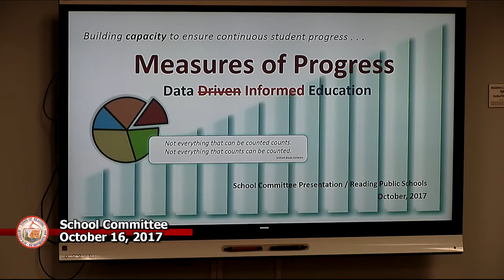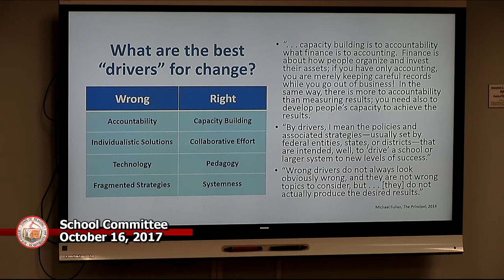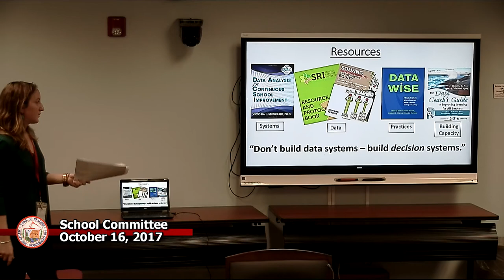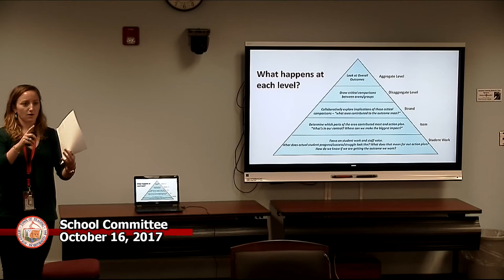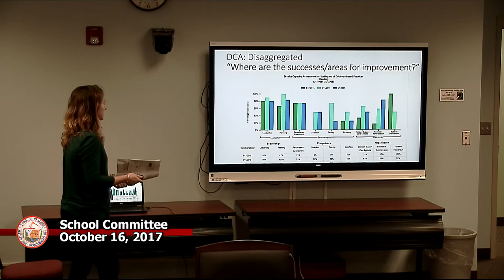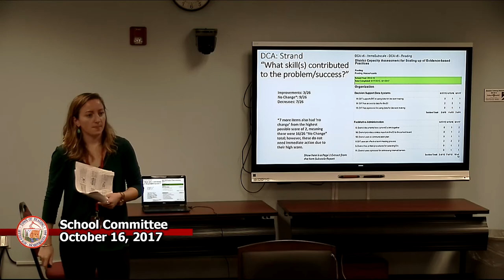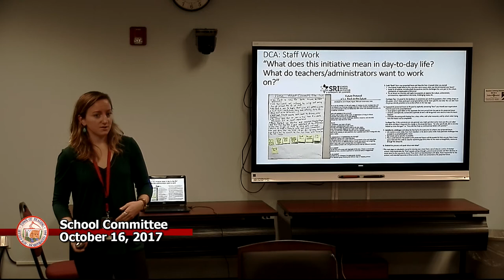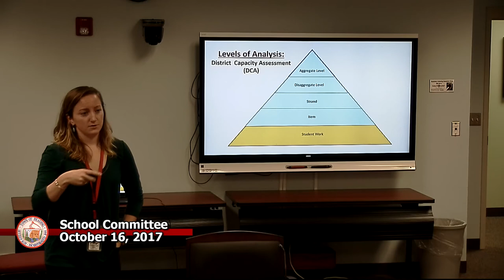School Committee 10-16-2017